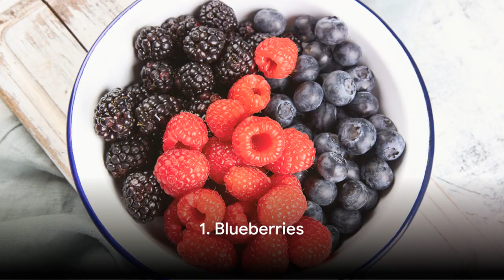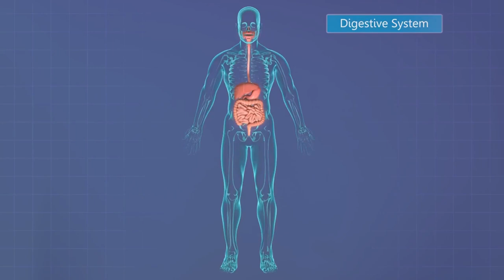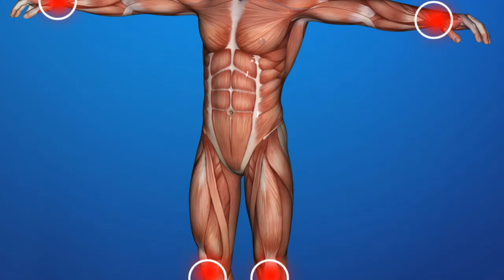Eat These 9 Foods To Look Younger | Anti-Aging Foods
Discover the secrets of youth with our latest video on the top 9 anti-aging foods, all backed by solid scientific research.

Learn how these foods can help slow down aging, improve skin health, and boost overall vitality. From rich antioxidants to essential nutrients, we've got the lowdown on what to include in your diet to stay youthful and energetic.

Whether you're looking to revamp your diet or simply curious about anti-aging solutions, this video is a must-watch!

Timestamps:
00:00:00 Introduction to Anti-Aging Foods
00:01:03 Blueberries
00:02:06 Dark Chocolate
00:03:04 Nuts
00:04:17 Figs
00:05:16 Collagen Protein
00:06:26 Chaga Mushrooms
00:07:38 Salmon
00:09:01 Bone Broth
00:10:05 Maca
00:11:16 Conclusion